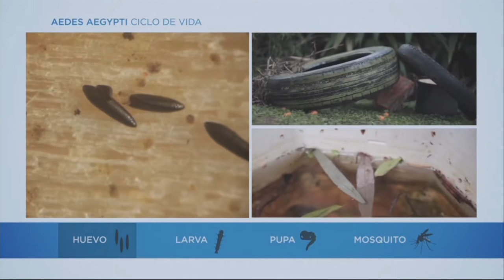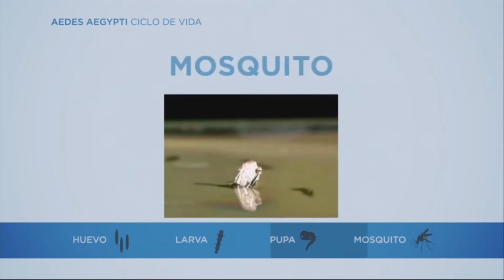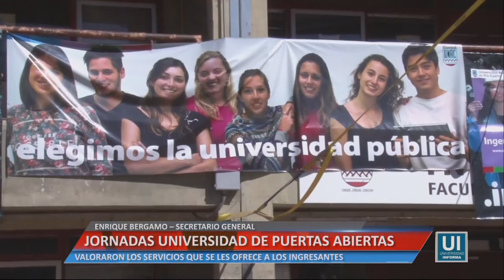Universidad Informa - Edición Miércoles 7 de Septiembre